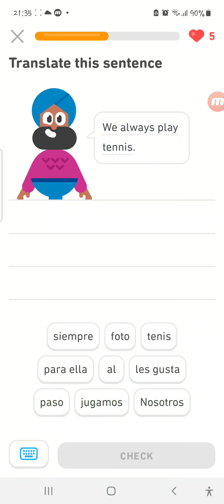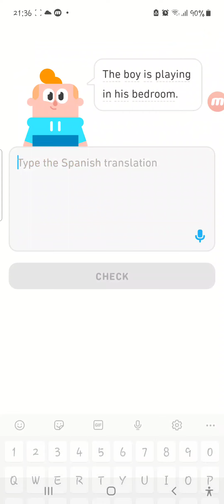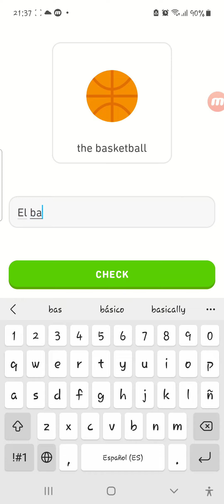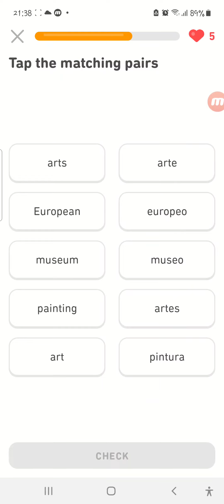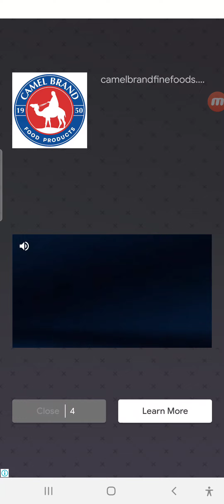Finishing Unit 3 of Section 3 on Duolingo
This is my first Duolingo video.
So enjoy this gameplay video. ;)